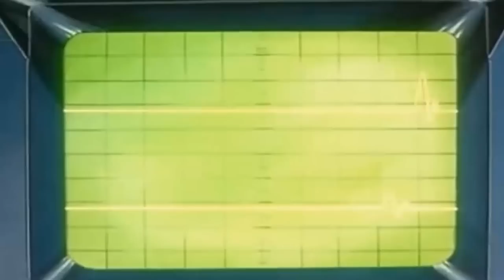¿COMO TERMINO SUPER CAMPEONES J ? |El del Temazo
¿La mejor version de los super campeones?